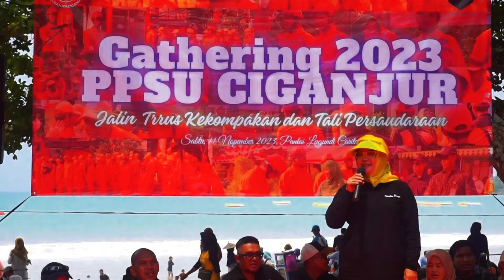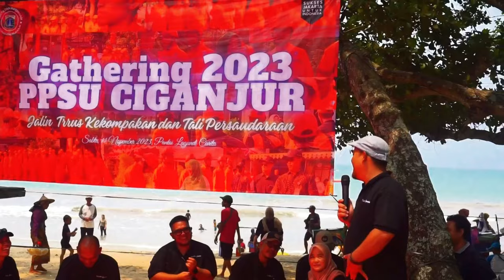PPSU Gathering 2023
Pantai Lagundi Anyer